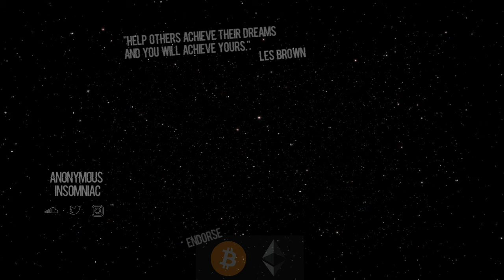child. - dead roses.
Artist: child.

bitcoin: 1HxM9R6yu967AcnmnssbM8iX9DGyjyQub9
ethereum: 0x429Fd9A878A547393Deb4a0fBb88dCa90cA7EEeA